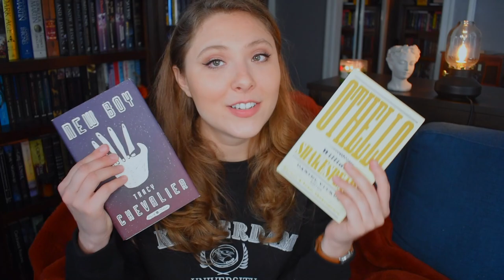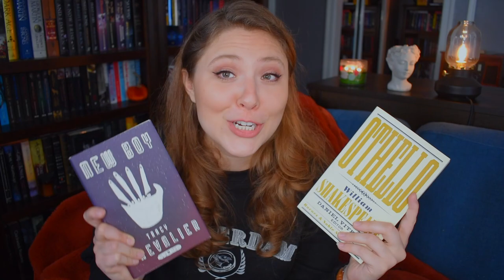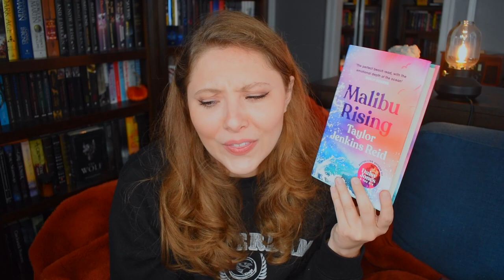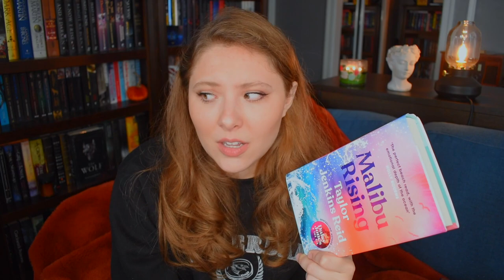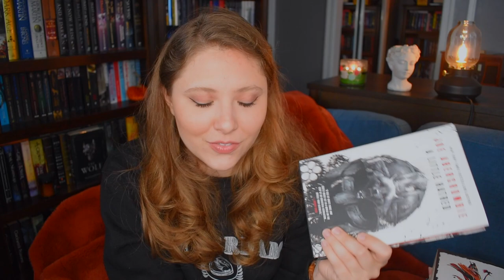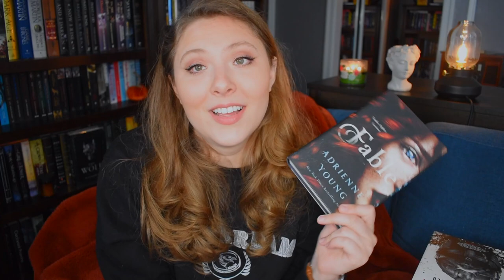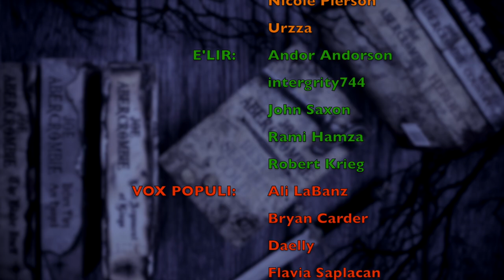AUGUST WRAP UP | 2021 | 17 Books!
WISH LIST

BOOKISH MUGS!
LLIBRARY15